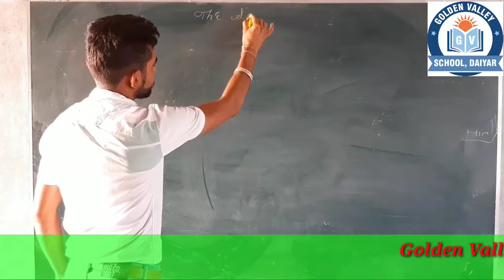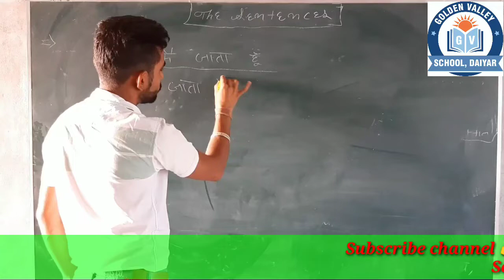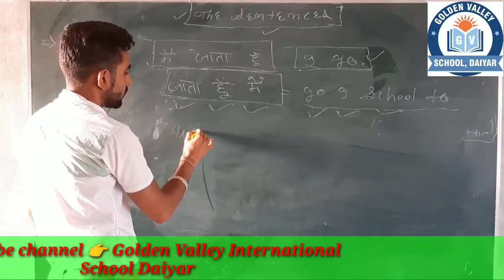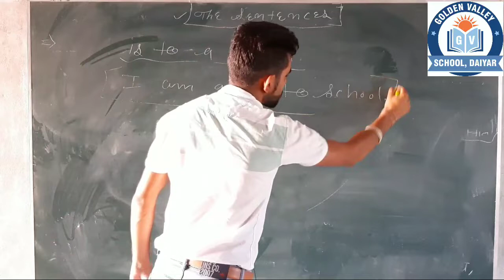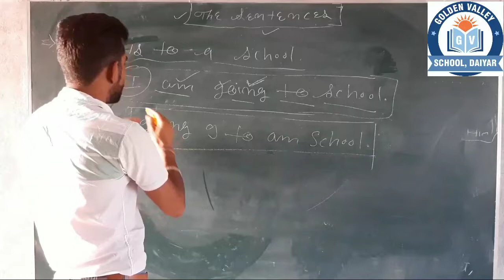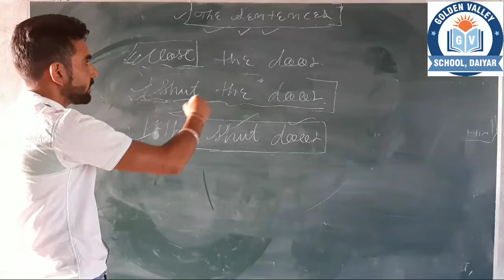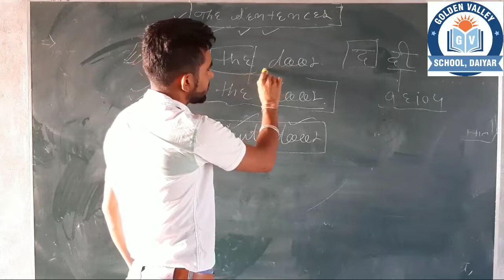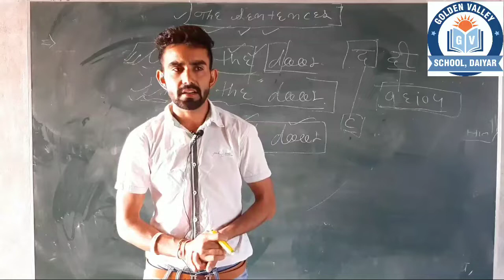English_Grammar Sentences (Part 1st)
you can learn here English grammar so if u wanna learn eng thn u must watch it